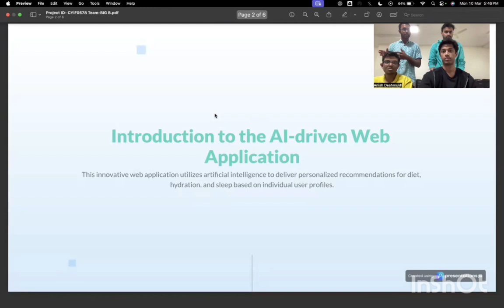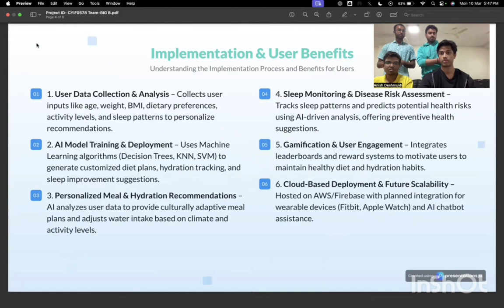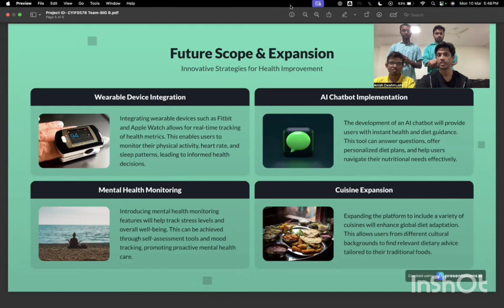🌟 UID - CYIF0578 | Team - Big B | TOP 1000 Finalist | College Youth Ideathon 2025 🚀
🎉 Congratulations, Team Big B, Your idea has made it to the TOP 1000 in College Youth Ideathon 2025 – where the brightest young minds turn ideas into reality!

📌 UID: CYIF0578
📌 Students: Mritunjay Singh | Nikhil Gupta | Anish Deshmukh | Bhaiya Ved vinayak
🏫 College: Manipal University Jaipur

💡 Big Idea: Tired of guessing what’s best for your health? HealthSync AI is your all-in-one AI-powered health companion that provides personalized diet plans, hydration tracking, sleep optimization, and disease risk analysis – all in one app!
✨ Get AI-powered health recommendations instantly!
🥗 Smart diet plans tailored to your body
💧 Hydration reminders based on weather & activity
😴 Sleep insights for better rest & energy
🏆 Gamification & leaderboards to stay motivated
📢 Your health, your rules – powered by AI! Try HealthSync AI today and take control of your wellness! 🔥💙

🗣 Tagline: "HealthSync AI – Your Smartest Path to a Healthier Life!"🚀💙"